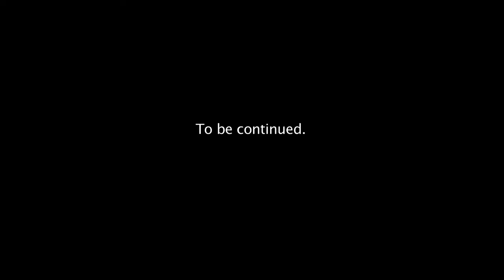Mantwa The Mediator - EPISODE 113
Solomon series created by Siphiwe "Yola" Mbata
Follow on instagram: @favourmedia @siphiweyolambata